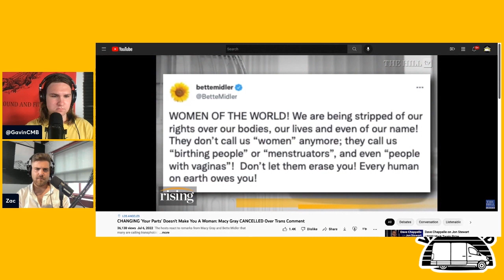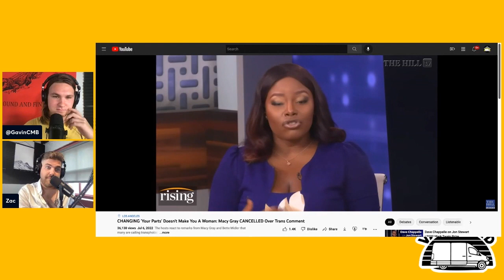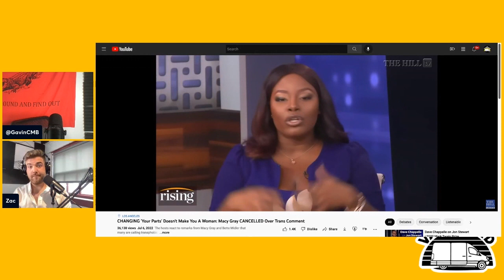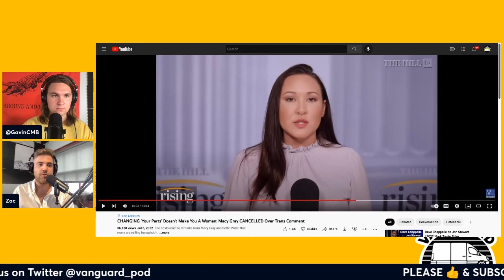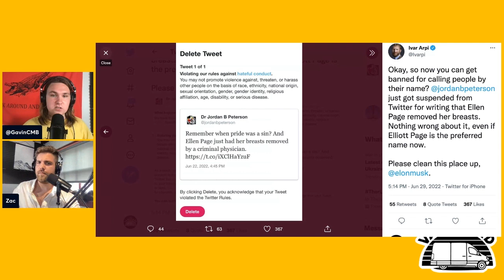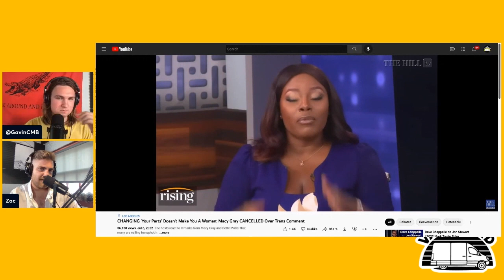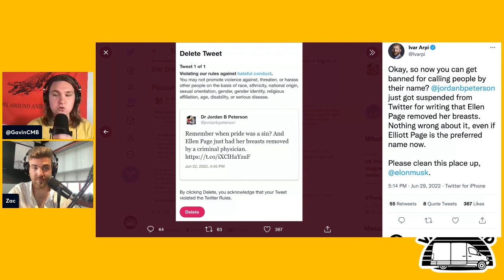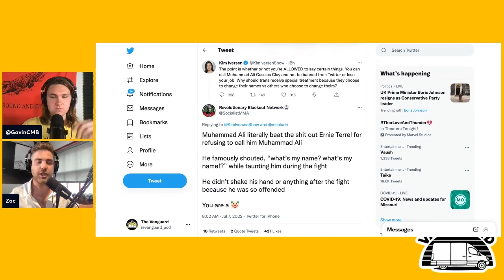INTENSE Debate on "Rising" about Elliot Page Goes OFF THE RAILS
Zac & Gavin react to a recent debate over trans issues and Elliot Page on The Hill's "Rising" between Olayemi Olurin, Kim Iversen & Robby Soave.